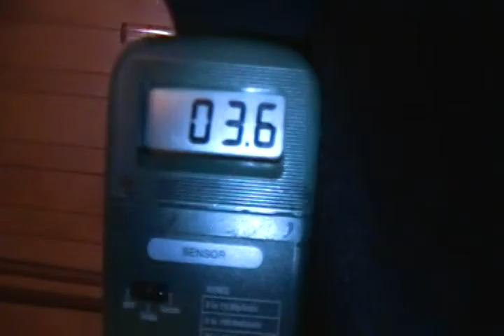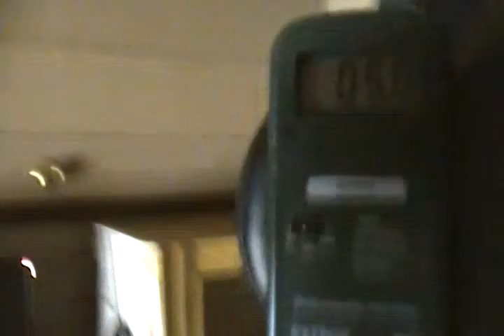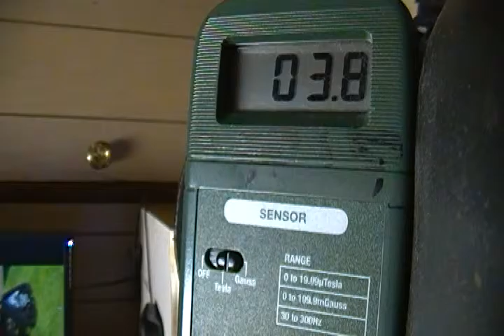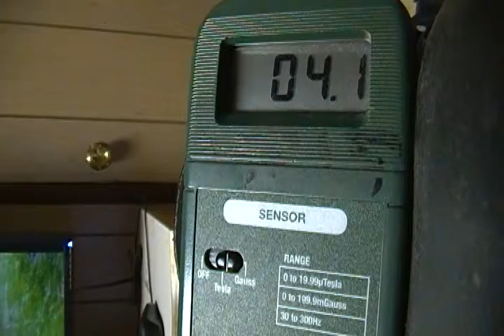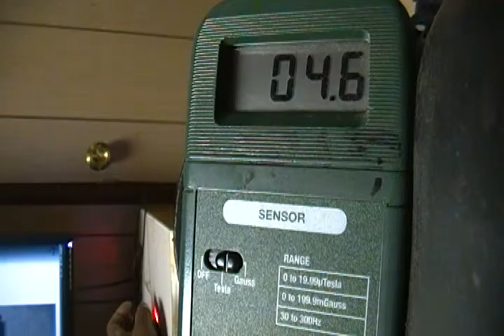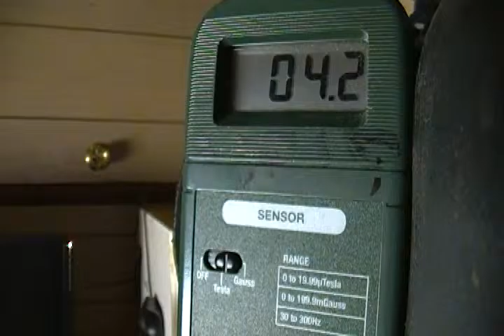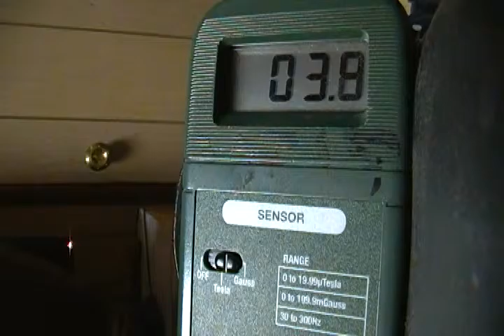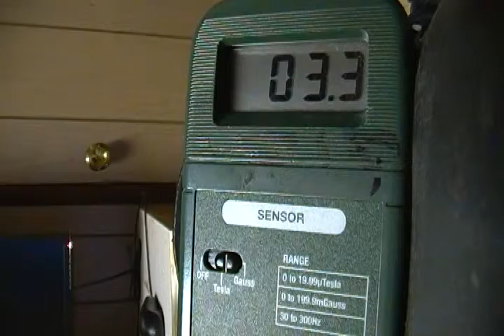110716 0736 levels waking up let record full hr 27 mins